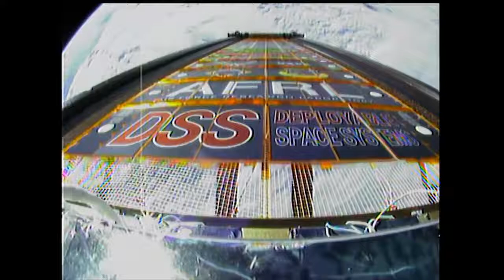ISS Roll Out Solar Array - Extraction & Deploy Time Lapse